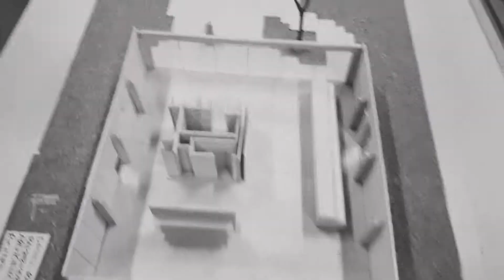RICHARD ROGERS HOUSE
Maquete toda feita de madeira caixeta. Feita em 2018 /2° semestre de Arquitetura